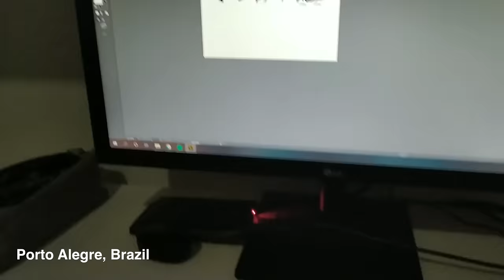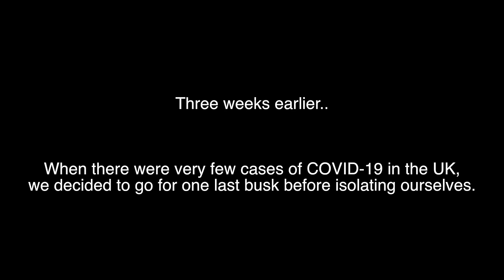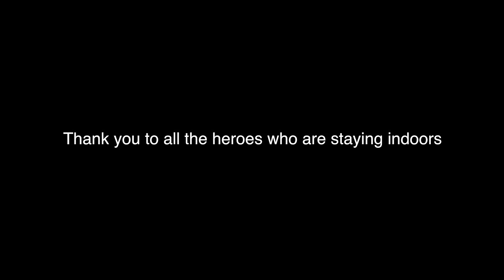The Big Push - Heroes (David Bowie cover)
This video is to say thank you to everyone who has chosen to stay at home, self isolate and stop the spread of COVID-19. By making this conscious decision, you are not only helping to keep yourself safe, but you are also protecting the vulnerable, old and sick in our community from the threat of this virus.
Thank you to everyone who sent us videos, we know this is a very lonely and difficult time for some of you. We send you all our love and hope this video helps to lift your spirits.

Filmed by Luke Flegg